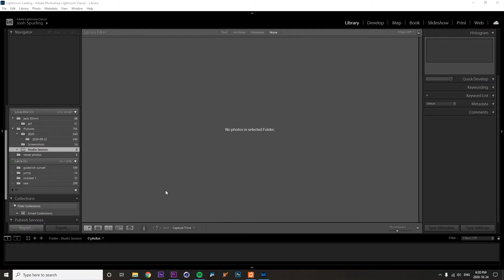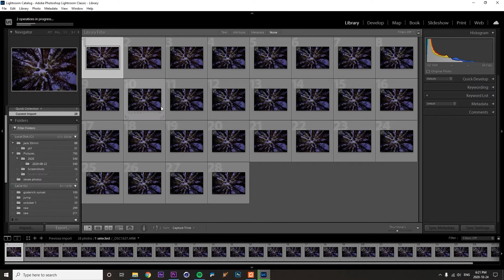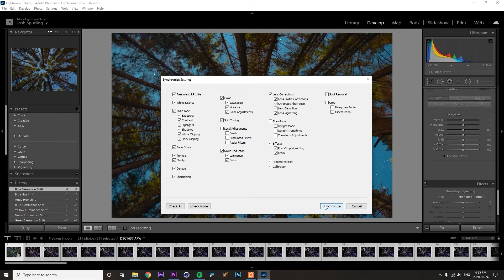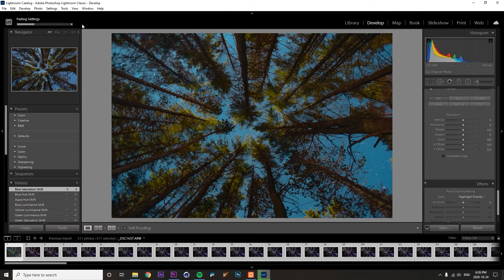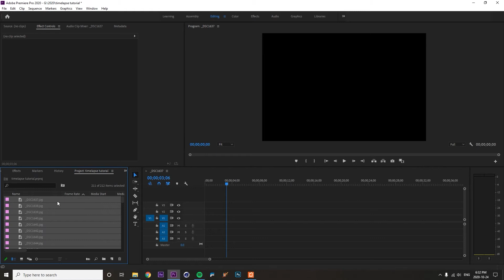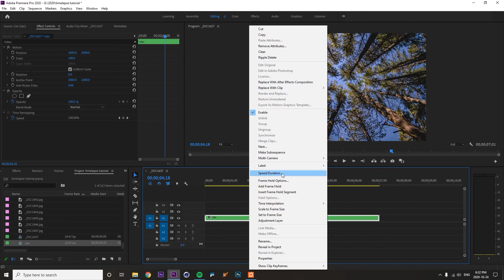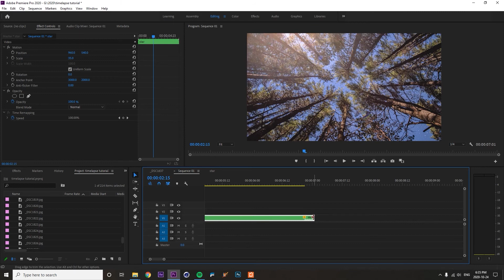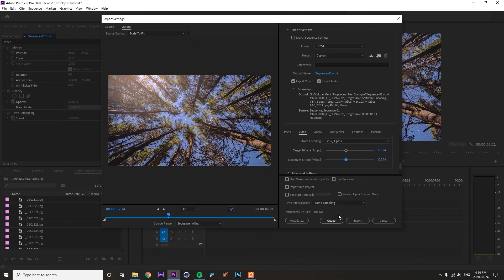Editing a Timelapse in Adobe Lightroom and Premiere Pro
Years ago I used to experiment with timelapses on my canon T2i and Magic Lantern firmware. Years later I decided to give more attention to timelpases again. I'm generally shooting on my Sony A6300 with a Rokinon/Samyang 12mm F/2.8. Over the course of the summer I managed to accumulate a fair amount of timelapses. I really do enjoy the process of it as when all is said and done and I assess my videos I'm always finding a way I can perfect the next one. I really like this process as it is helping me naturally grow better every timelapse. I do hope to become fully knowledgeable in the practice.